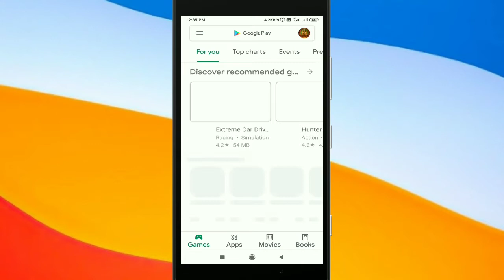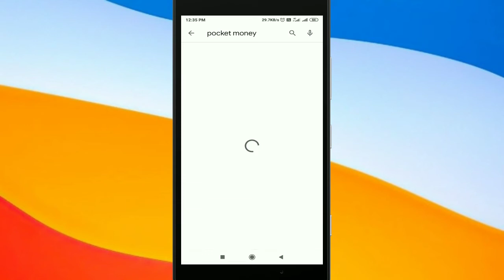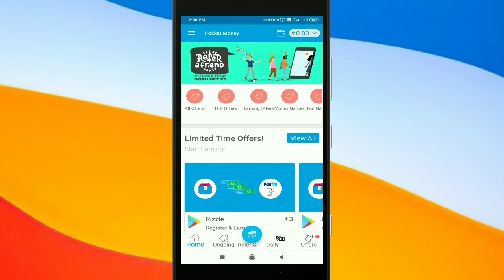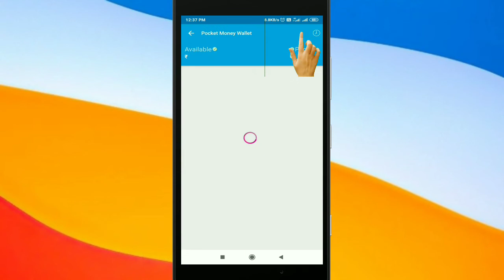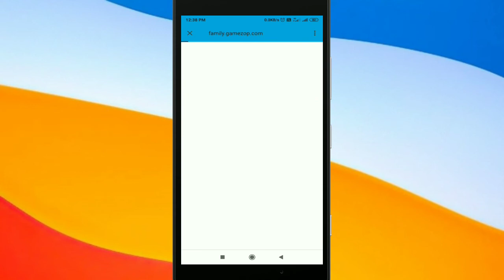Pocket money app kaise use kare || How to use pocket money app || RajanMonitor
Namaskar Doston, aaj ke is video me meine aapko bataye hai ki aap pocket money app ki help se online money earning kar sakte hai or paytm cash milega/pocket money app kaise use kare/how to use pocket money app/pocket money app se paise kaise kamae/how to earn money from pocket money app/pocket money app how to use/pocket money app kaise chalaye Hm ummid karte hai ki video appko pasand aayegi video pasand aayegi toh video ko like kijiye or channel ko jarue subscribe kijiye

Some Related keywords ⬇️

1) pocket money app kaise use kare,
2) how to use pocket money app,
3) pocket money app se paise kaise kamae,
4) pocket money app,
5) pocket money app kaise use karte hain,
6) pocket money app kaise use karen,
7) pocket money app se paise kaise kamaye,
8) pocket money,
9) how to use pocket money app hindi,
10) how to earn money from pocket money app,
11) pocket money app se recharge kaise kare,
12) pocket money app se paytm redeem kaise kare,
13) pocket money app se paise kaise nikle,
14) pocket money app se paise kaise kamate hain,
15) online paisa kaise kamaye,
16) pocket money app se paise kaise kamaye 2020,
17) howq to use pocket money app,
18) pocket money app payment proof,
19) pocket money app unlimited trick
20) earn money to pocket money app,
21) how to earn money from pocket money app hindi,
22) how to earn money from pocket money app urdu,
23) pocket money app telgu,
24) pocket money app unlimited trick,
25) pocket money app hack trick,
26) pocket money app account active,
27) pocket money app Tamil,
28) pocket money app how to use,
29) how to use pocket money app kannada,
31) pocket money se money kaise earn karen,
32) pocket money app kaise chalaye,
33) पॉकेट मनी अप्प से पैसा कैसे कमाए,
34) पॉकेट मनी paytm कैश,
35) pocket money app kaise chalate hain